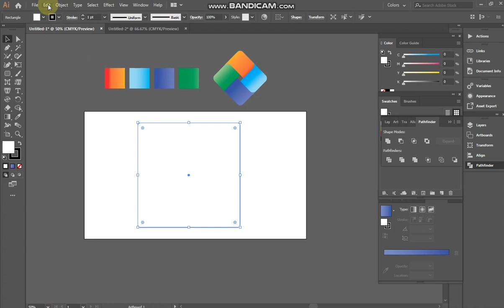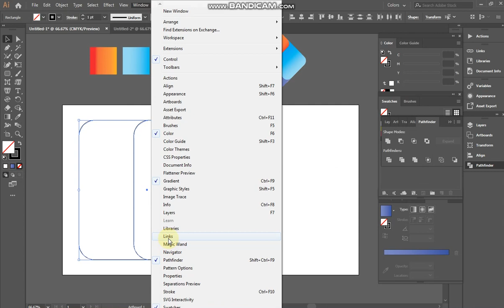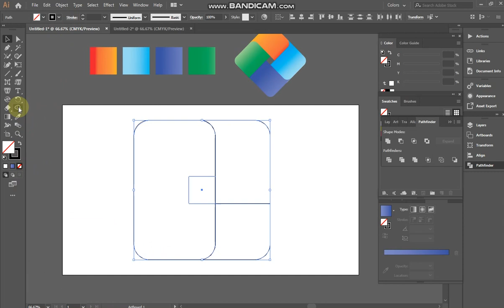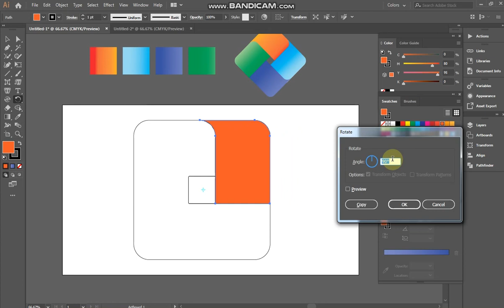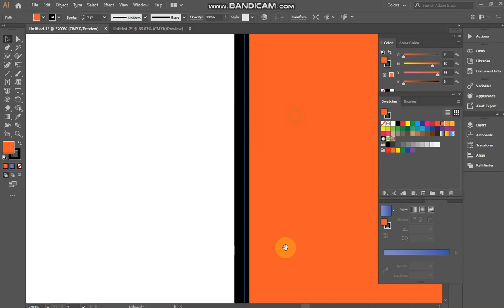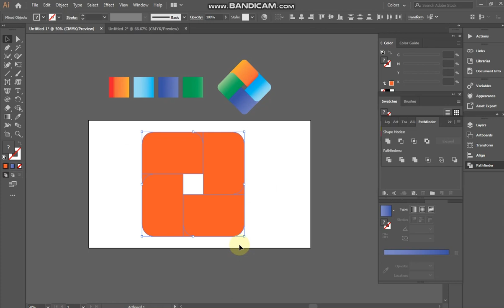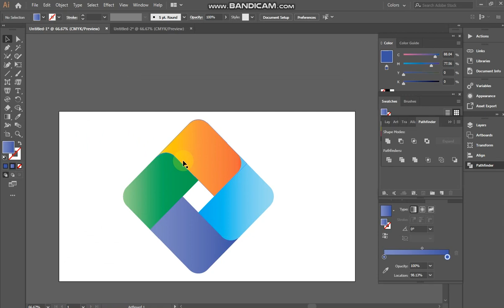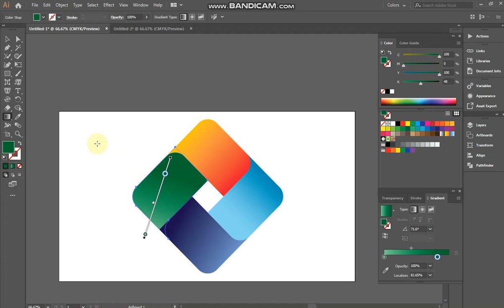Logo​ Graphic​ Illustrator​ Photoshop​ Designer​ Art​ Banners​ Retouch​ Hassan Jee Tech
Logo | Graphic | Designer | Illustrator | Photoshop | Retouch | Photo | Art | Banners | VideoPhoto | Editing
Illustrator Logo Design Tutorial | 3D Logo Design | How to Design 3D Logo | How to Create Logo by Photoshop | Business Card | Letter Head | Thumbnail | YouTube Banners | Art